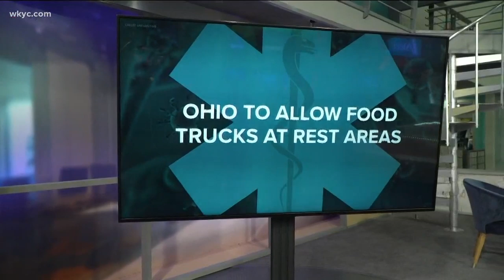Top COVID-19 headlines for Friday, April 10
Laura Caso checks out the top headines in the state's battle with coronavirus. More than 5800 people in Ohio have tested positive.